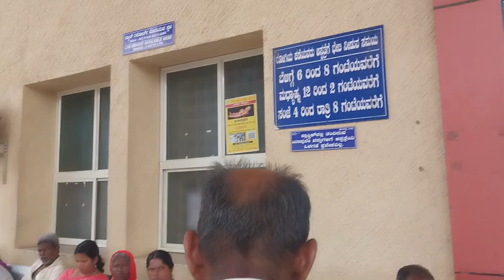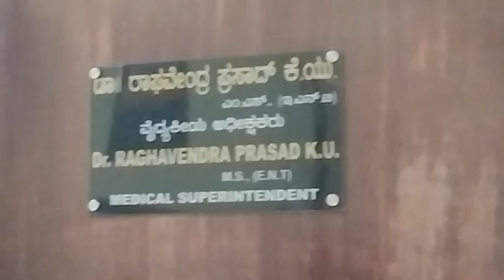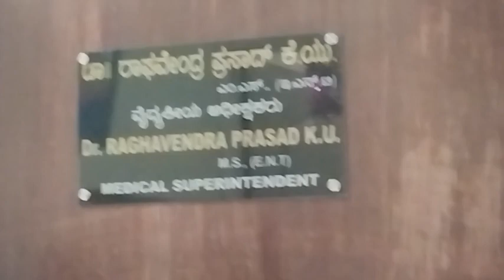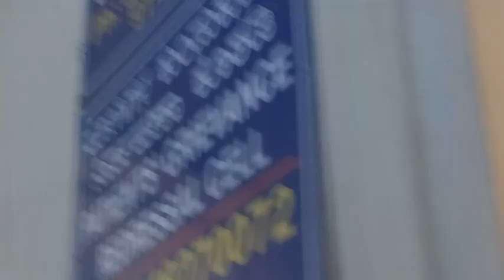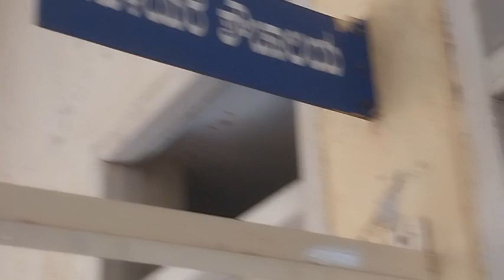ಗಬ್ಬೆದ್ ಆಡಳಿತಕ್ಕೊಂದು ಚಂದದ ಕನ್ನಡಿ